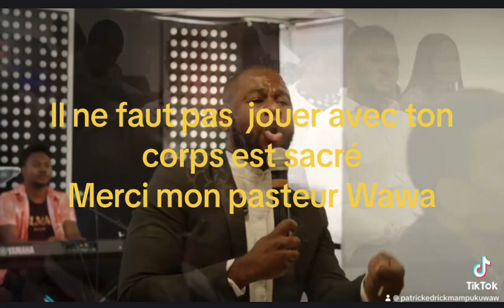12 septembre 2023